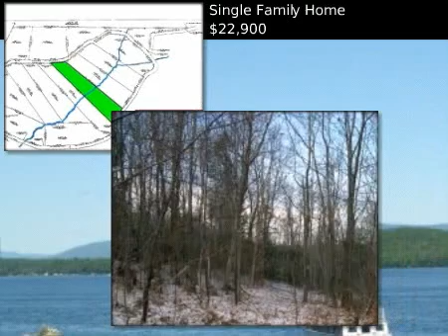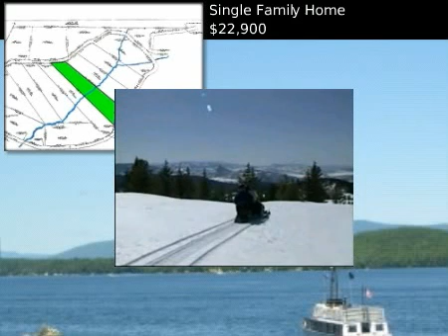$22,900 Single Family Home, Alexandria, NH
for additional information regarding this property.

Roche Realty Group

MLS #4326809 Located in Alexandria, New Hampshire

This 5.1 acre parcel has over 200 ft. of frontage on Roaring Brook in deep ravine and gentle slopes near the road.  This high mountain lot is on private road that is in great condition.  Make this your base for riding snowmobiles, ATVs or horses.  Just 10 mins. from Newfound Lake and the Smith River. Alexandria property owners enjoy sandy beach on Newfound Lake for a few dollars per person per year. For sunset mountain views site your cabin overlooking the brook ravine.  Ask for larger, higher resolution aerial images and maps.

 $22,900